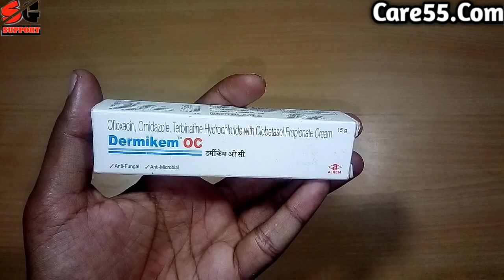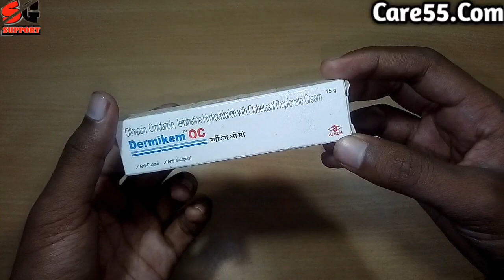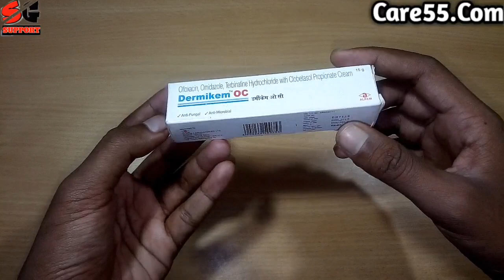मात्र 3-इस्तेमाल से दाद-खाज खुजली जड़ से खत्म हो जायेगा // Dermikem OC anti-fungle cream review